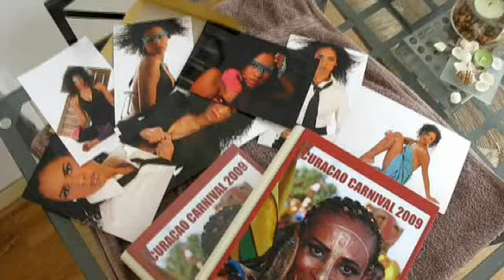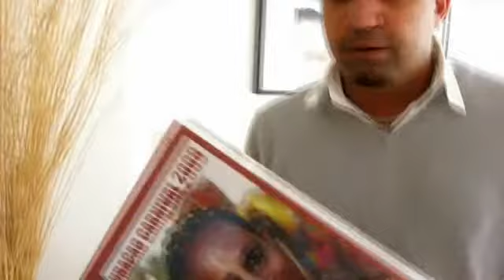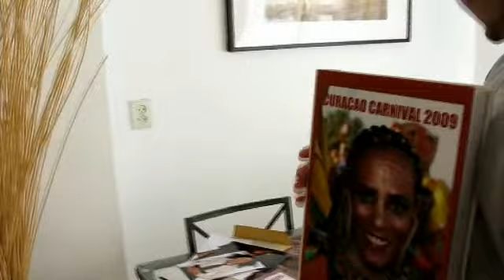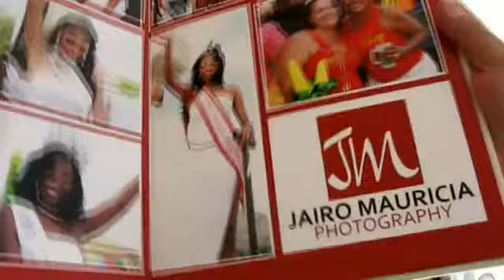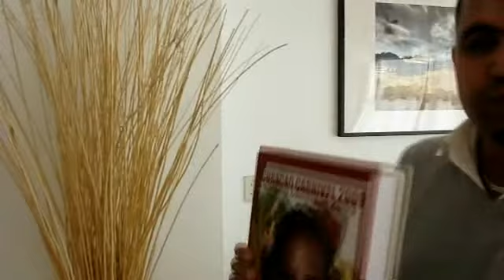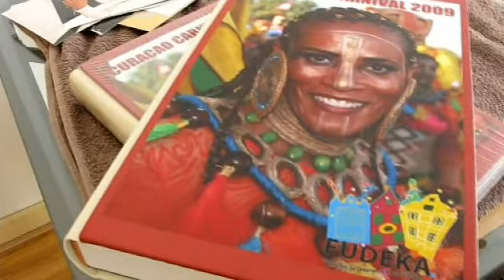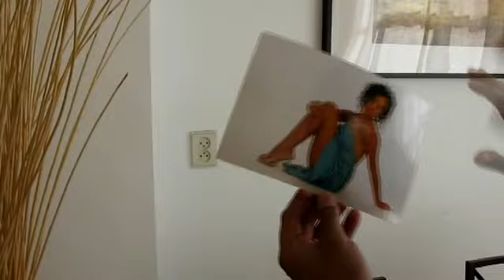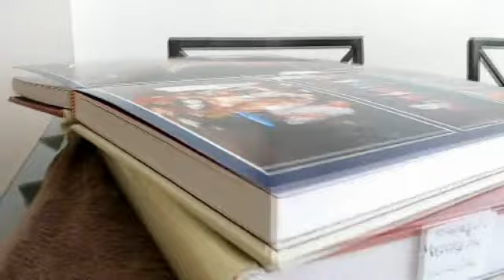Nieuwe HYPE: Digitale Albums by Ramsay Soemanta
Studio FVS introduceert op de Antilliaanse makt hoogwaardige kwaliteit fotoalbums.
In deze 10 minuten durende video spreekt Ramsay over de voordelen van deze albums. (Papiamento)